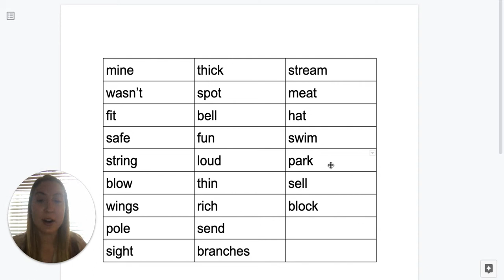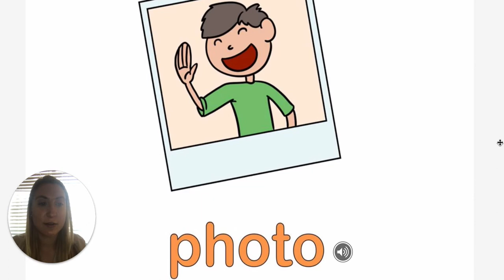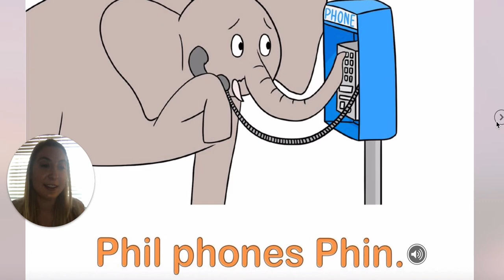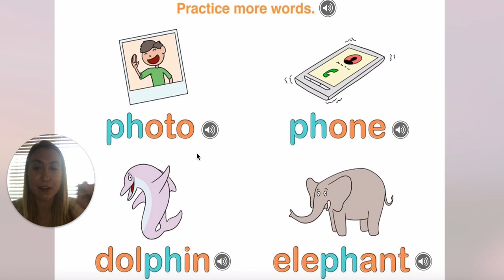Reading 11/9 Sight Word & Phonics